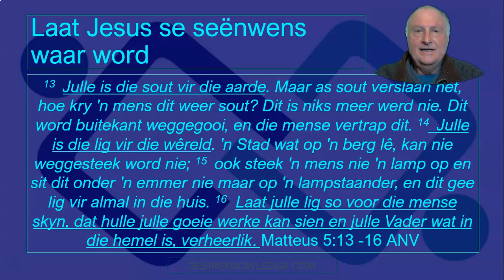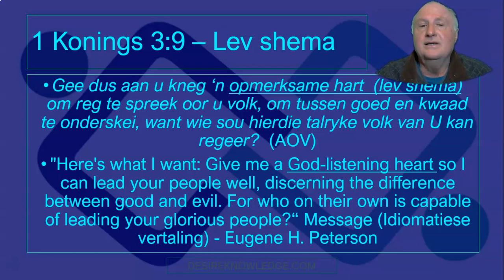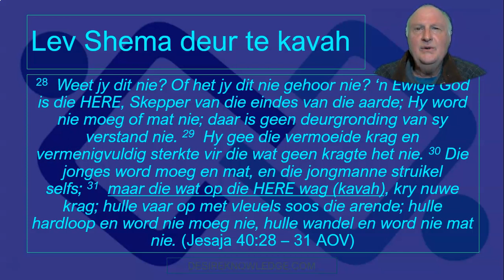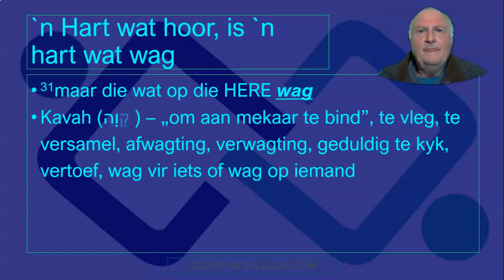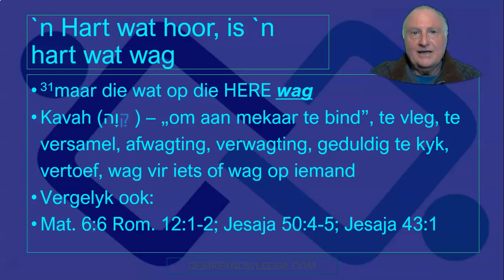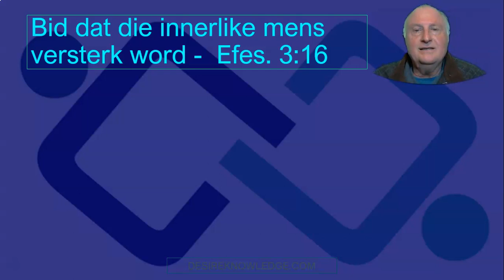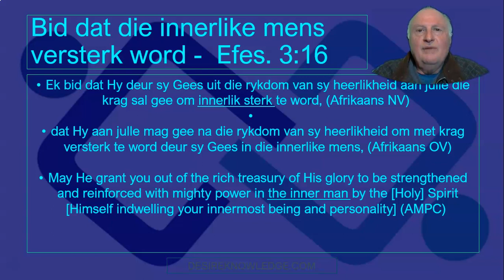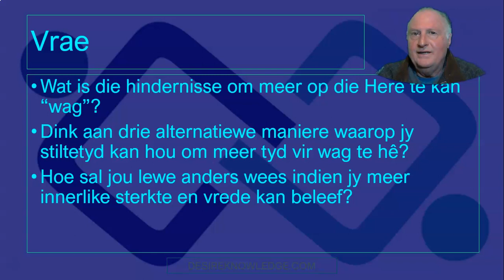Afdeling 2, Redes, Sessie 4b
`n Radikale hartsverandering is `n proses. Die beweging begin by die besef dat `n persoon `n hart moet ontwikkel wat hoor en doen (Lev Shema). Om dit te ontwikkel is wag op die Here (kavah) nodig. Die proses is alleenlik daar vir die persone wat hart en siel hulle hele lewe aan God oorgegee het. Daar het dus totale oorgawe plaasgevind.